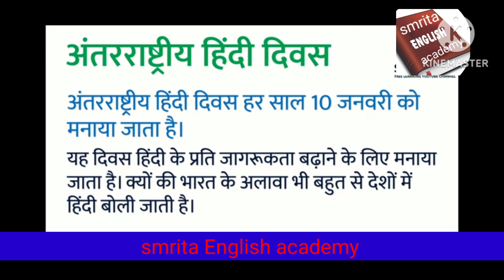हिंदी दिवस क्यों मनाया जाता Hindi Diwas 2023: क्यों मनाया जाता है हिंदी दिवस? जानिए इतिहास और महत्व.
हिंदी दिवस 2023: भारत का संविधान किसी भी भाषा को राष्ट्रीय भाषा का दर्जा नहीं देता है। लेकिन देवनागरी लिपि में हिंदी अनुच्छेद 343 के अनुसार भारत में केंद्र सरकार और संघ की आधिकारिक भाषा है। हिंदी इंडो-आर्यन भाषा अंग्रेजी और मंदारिन चीनी के बाद विश्व स्तर पर सबसे अधिक बोली जाने वाली भाषा है। कई रिपोर्ट्स क मानें तो दुनिया भर में 600 मिलियन लोग एक दूसरे संचार करने के लिए हिंदी भाषा का प्रयोग माध्यम के रूप में करते हैं।कई क्षेत्रीय भाषाओं के कारण प्रशासन के लिए हिंदी को ही आधिकारिक भाषा माना गया। इसके बाद आधिकारिक तौर पहला हिंदी दिवस 14 सितंबर 1953 को मनाया गया। पूरी दुनिया की बात करें को करीब 425 मिलियन लोग हिंदी अपनी पहली भाषा के तौर पर बोलते हैं और लगभग 120 मिलियन लोग ऐसे हैं जो दूसरी भाषा के रूप में हिंदी बोलते हैं।हिंदी दिवस क्यों मनाया जाताहिंदी दिवस क्यों मनाया जाता Hindi Diwas 2023: क्यों मनाया जाता है हिंदी दिवस? जानिए इतिहास और महत्व.

smrita English academy